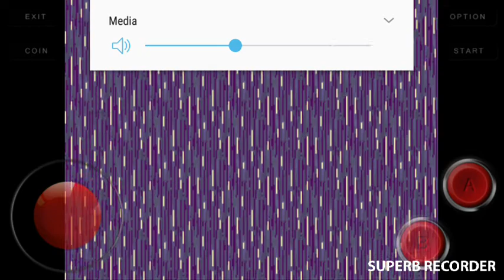Teenage Mutant Ninja Turtles Arcade Walkthrough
Follow Me on: Twitter: @redsentai